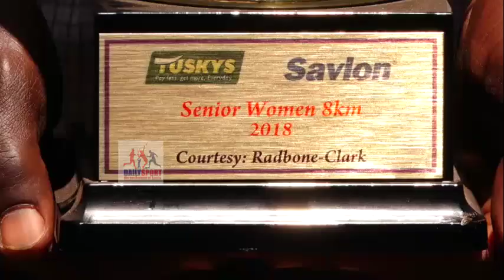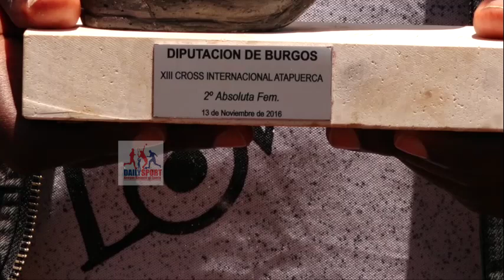Agnes Jebet Tirop parents, brothers and sisters mourn as they display her medals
The family of the late Agnes Jebet Tirop are mourning the death of their kin as they display her medals won in previous races.